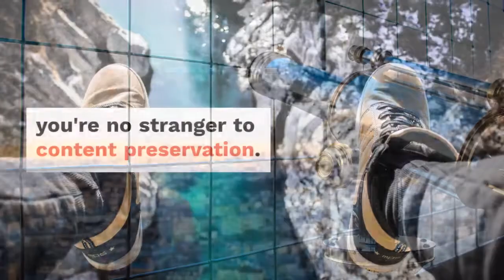Ultimate Guide - Of course it's not the only way it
Of course, it's not the only way it exists: there are customer reviews, associations, word of mouth in social media and many other corners of the Internet that allow people to find you, even if you don't publish it. As the Content Marketing Institute has stated, the content seller of the future is at the forefront of your company's communication strategy.